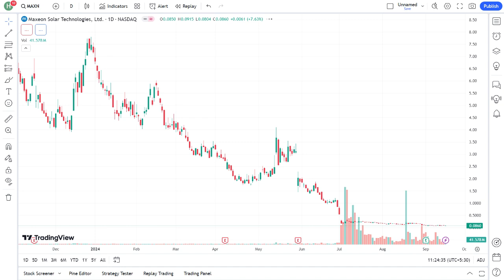maxn stock EXPLODES! How I Made $1 Million in One Day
In this explosive video, I share my incredible journey of how I made $1 million in just one day by investing in MAXN stock! 🚀 Join me as I break down the strategies, research, and market insights that led to this amazing financial breakthrough. Whether you're a seasoned investor or just starting, you’ll learn valuable tips on stock trading, analyzing market trends, and seizing opportunities.

Discover what triggered the massive surge in MAXN stock and how you can apply these lessons to your own investment portfolio. Don't miss out on this opportunity to gain insider knowledge and enhance your trading skills.

👉 What is MAXN stock?
👉 Key indicators that led to my investment decision
👉 Step-by-step analysis of the market movement
👉 Tips for new investors looking to replicate success

Let's dive into the world of trading and watch your financial dreams take flight! 💰📈